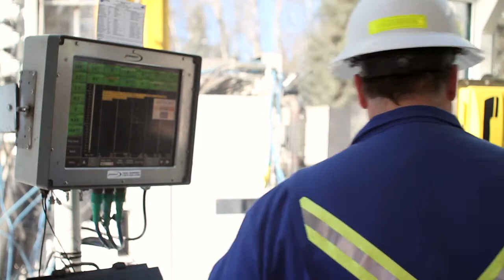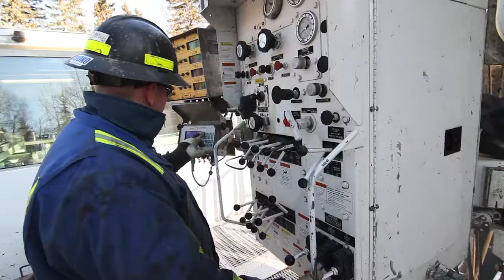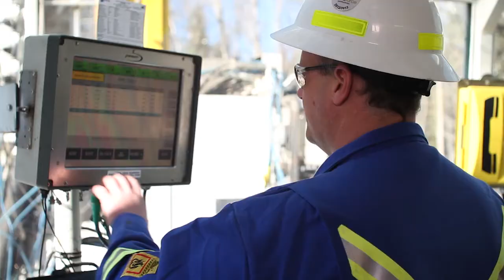GroundForce Drilling Video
Western Canadian comprehensive drilling contractor with divisions in oil & gas, mining (potash), commercial geothermal and ground water control.